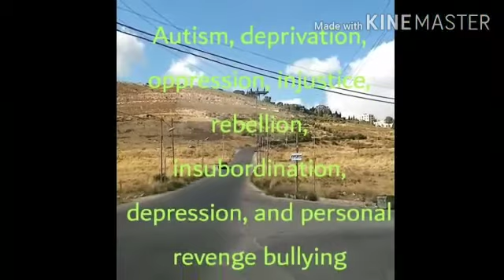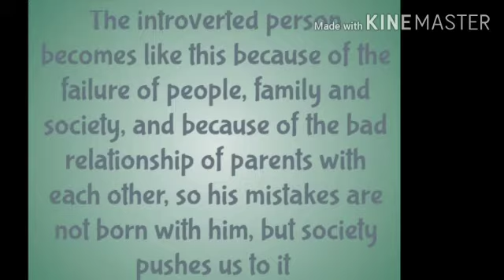Introversion .. Autism الانطواء والتوحد